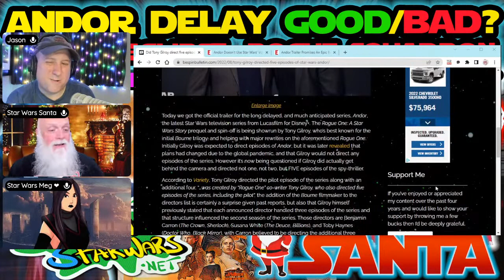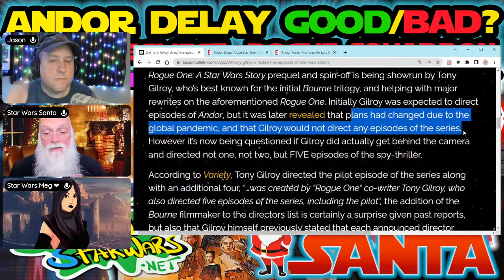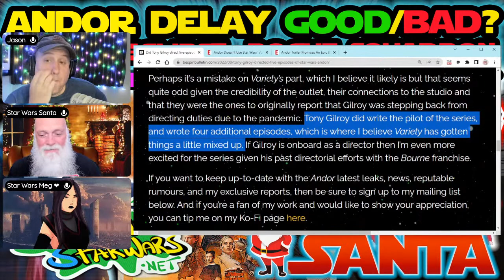Did Gilroy direct five episodes of Andor?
On Today's Show:
Jason Ward from Making Star Wars & Star Wars Meg join to talk about the latest Star Wars NEWS!

"Did Gilroy direct five episodes of Andor?" (Bespin Bulletin)